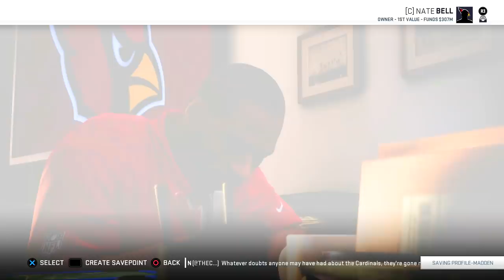Cardinals Make Super Bowl Return vs Steelers! | Madden 19 Franchise Rebuild - Ep.88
Madden 19 Franchise Rebuild Episode 88
We've finally made our return to the Super Bowl with one of the best versions of this team we have had. Can J.W. Unger lead us to a second title of the series?